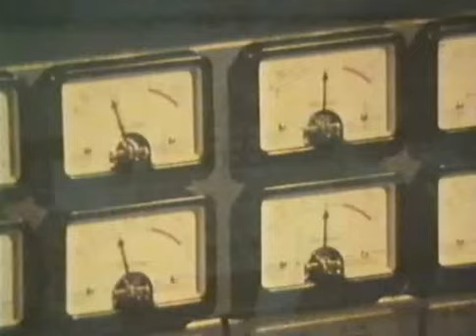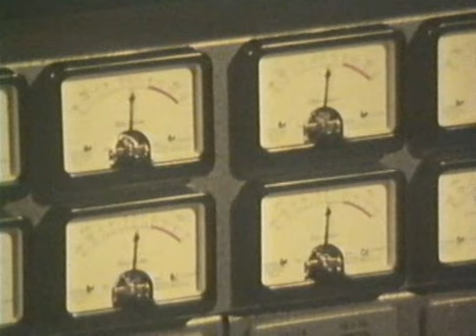The Making Of 'Moviestar' [Harpo]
From the recording of Jan "Harpo" Svenssons hit "Moviestar" in EMI's studio in Johanneshov/Sweden 1975, led by Bengt Palmers.

Especially note the backing singers at about 4 minuttes into the video. The beautiful lady to the right is none other than Frida of ABBA.

Unfortunately my Swedish isn't good enough, so no translation into English :-(